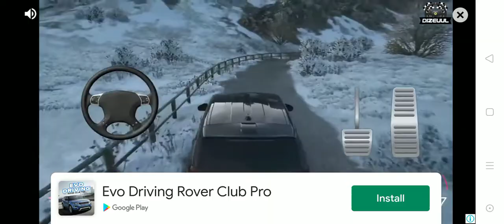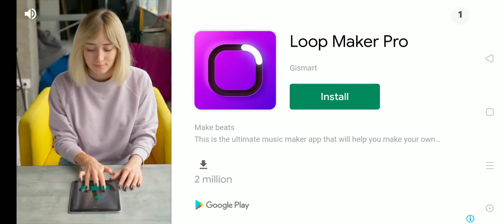Flight simulater Games for kids